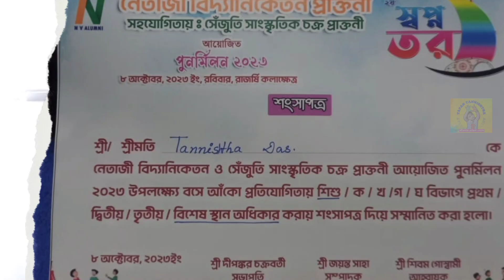💥 তন্নিষ্ঠা বড় মঞ্চে কেন? 😘@tapantannishtha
💥Art Competition 2023।তন্নিষ্ঠা বড় মঞ্চে কেন?😘@tapantannishtha
😘Art competition